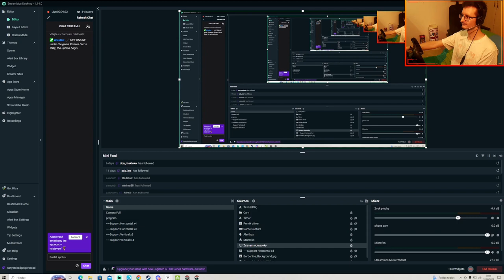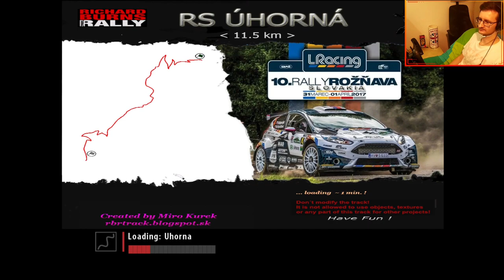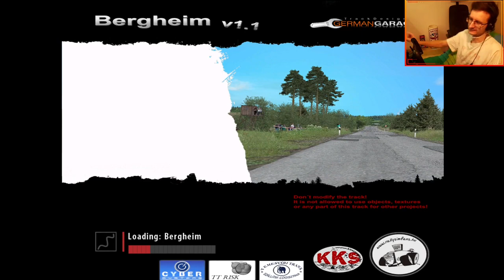TTR Historic Rally 2023 - Round 1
Time To Race - Historic Rally Cup 2023 Round 1